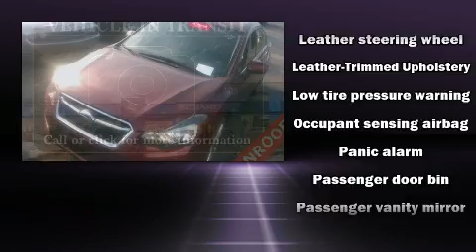2015 Subaru Impreza 2.0i Limited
You can expect a lot from the 2015 Subaru Impreza. Smooth gearshifts are achieved thanks to the 2 liter 4 cylinder engine, providing a spirited, yet composed ride and drive. All wheel drive keeps this model firmly attached to the road surface. It distinguishes itself from the competition with features such as: delay-off headlights, adjustable headrests in all seating positions, heated seats, power door mirrors, power windows, cruise control, and more. Features such as automatic climate control and leather upholstery prove that economical transportation does not need to be sparsely equipped. Premium sound drives 6 speakers, providing you and your passengers a sensational audio experience. Safety equipment has been integrated throughout, including: dual front impact airbags with occupant sensing airbag, head curtain airbags, traction control, brake assist, a security system, and 4 wheel disc brakes with ABS. For added security, dynamic Stability Control supplements the drivetrain. We pride ourselves in consistently exceeding our customer's expectations. Stop by our dealership or give us a call for more information.